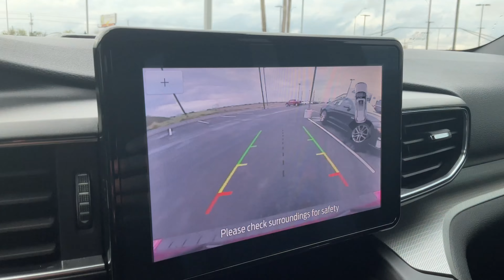2020 Ford Explorer XLT For Sale | Payne Weslaco Ford | Weslaco, Texas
Get the vehicle you need and want with Payne Weslaco Ford

This 2020 Ford Explorer XLT, featuring specs and features such as

18” 5-Spoke Sparkle Silver-Painted Aluminum Wheels

Rear-Wheel Drive

10-Speed Automatic Transmission

Lane Keeping Alert Lane Departure Warning

Drive with comfort, drive with style

 We have what you want

Lo Que, Tu, Quieres Regardless!